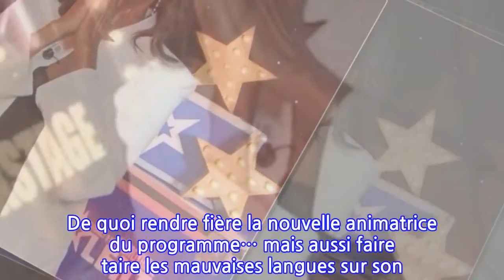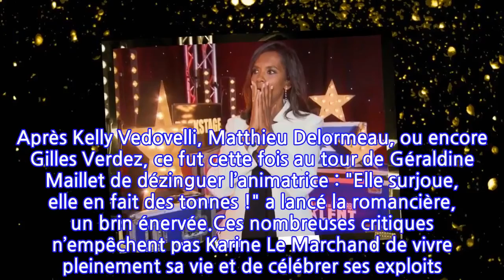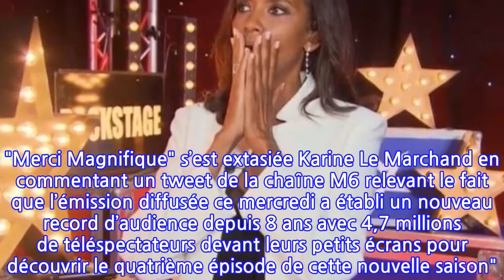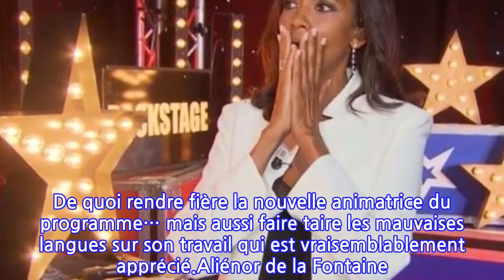Karine Le Marchand : ces millions qui la rendent fière et heureuse